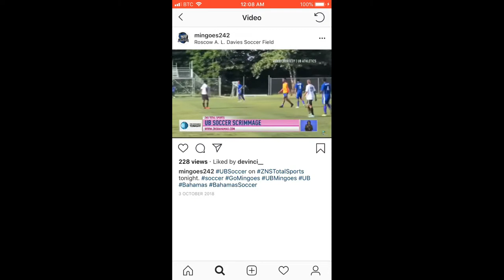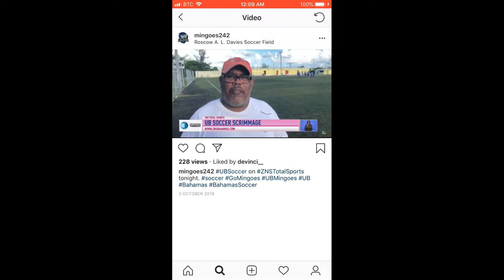Denzel Deveaux: University of The Bahamas Soccer footage